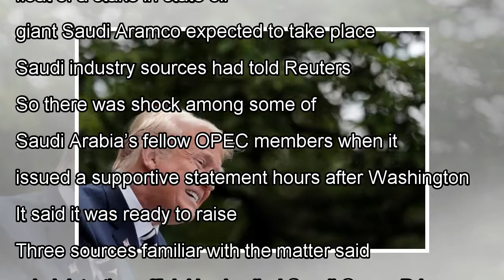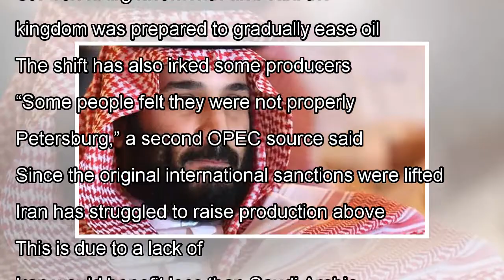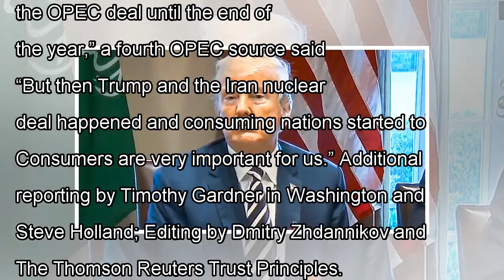News Exclusive: Trump requested Saudi oil support before Iran nuclear...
DUBAI/WASHINGTON/LONDON (Reuters) - A day before U.S. President Donald Trump withdrew from the Iran ...